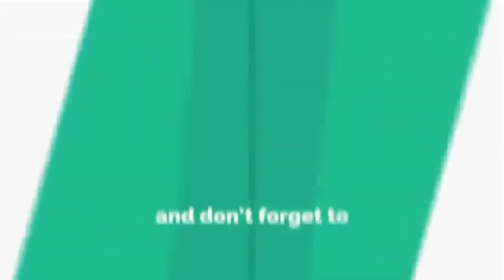Wachawi WaliniRoga Nikapoteza Macho Yangu Nikiwa Class 6 | Story of Jane Kayole